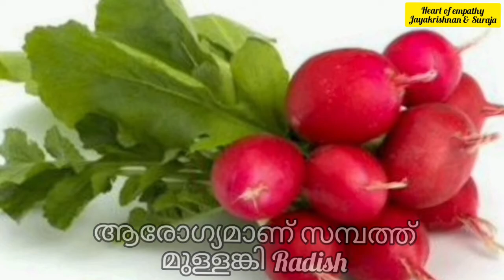മുളളങ്കി: Radish, @heartofempathy3292 മൂത്രാശയ, ലൈംഗിക, ഹൃദയ, പൊണ്ണത്തടി സംബന്ധമായ രോഗങ്ങൾക്ക്....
മുളളങ്കി: Radish, ‎@HEART OF EMPATHY  മൂത്രാശയ ഗ്രന്ഥി വീക്കം, ലൈംഗിക ബലഹീനത, ഹൃദയ, പൊണ്ണത്തടി, വെള്ളപ്പാണ്ട്, അർശസ് സംബന്ധമായ രോഗങ്ങൾക്ക്. രോഗപ്രതിരോധ ശക്തിക്ക്.